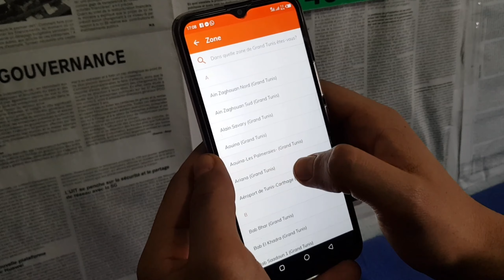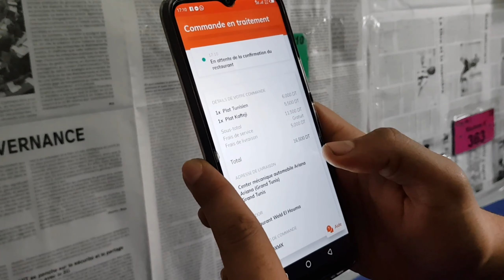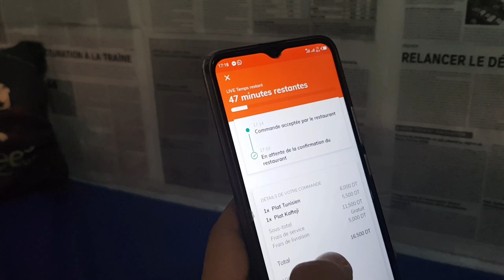jumia food تحدي الوقت مع